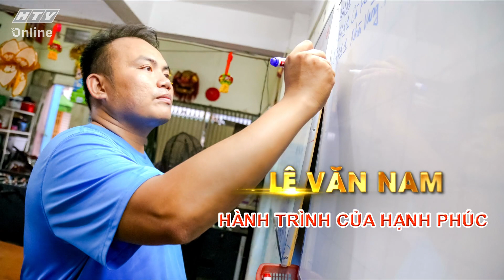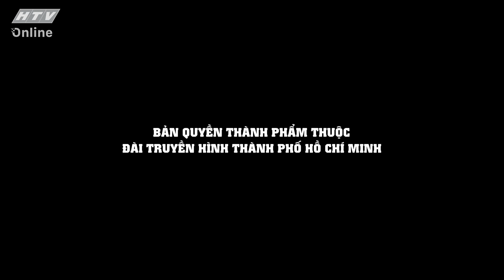LÊ VĂN NAM - HÀNH TRÌNH CỦA HẠNH PHÚC | KHOẢNH KHẮC CUỘC ĐỜI | VIVU TV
LÊ VĂN NAM - HÀNH TRÌNH CỦA HẠNH PHÚC | KHOẢNH KHẮC CUỘC ĐỜI | VIVU TV 06/01/2021
"Khoảnh Khắc Cuộc Đời" phát sóng vào lúc 22g45 hàng ngày, trên kênh HTV9 và kênh youtube @ViVu TV